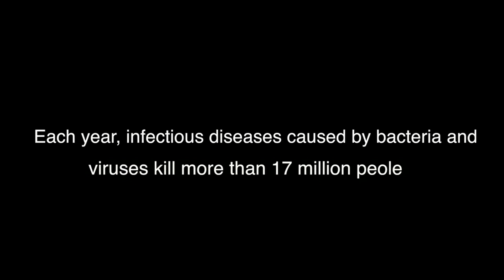SCW News Digest October 1, 2019